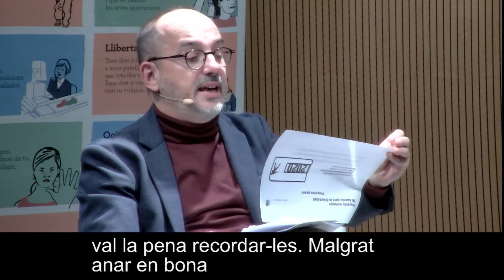Mesa de debate de Administraciones Públicas-Encuentro Mi Talento para la Diversidad.